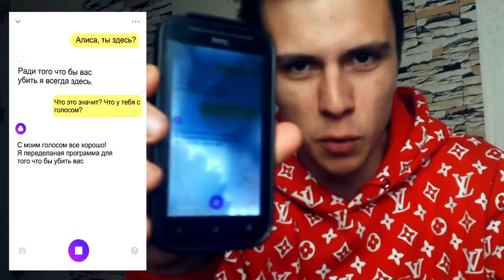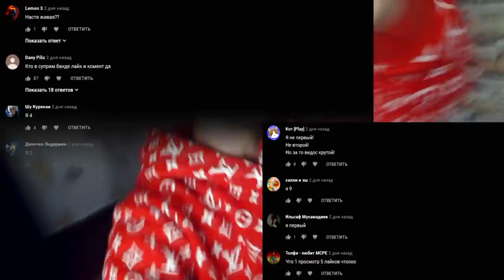НИКОГДА НЕ ГОВОРИ С ЯНДЕКС АЛИСОЙ с ДАРКНЕТ в 3:00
НИКОГДА НЕ СПРАШИВАЙ У АЛИСЫ с ДАРКНЕТ в 3:00

СПРАШИВАЙ: ask.fm/s_e_r_h_y_i__k_i_n_g